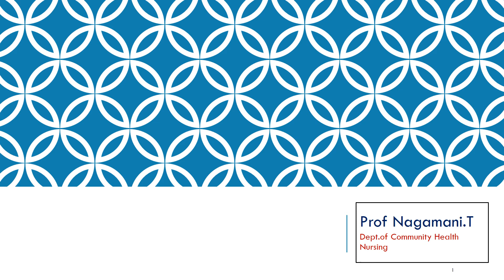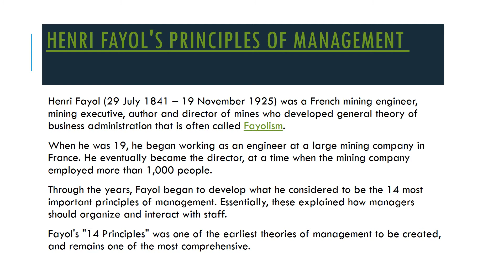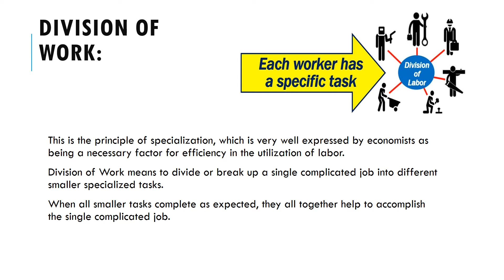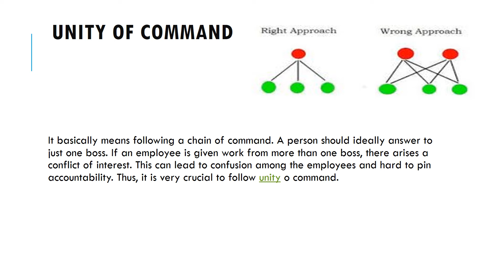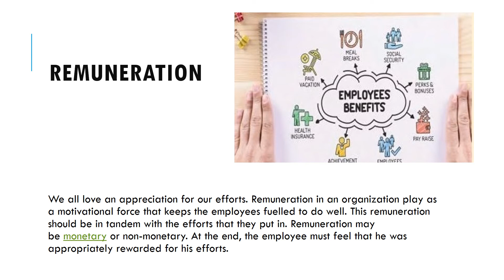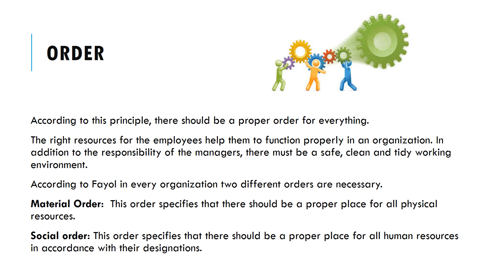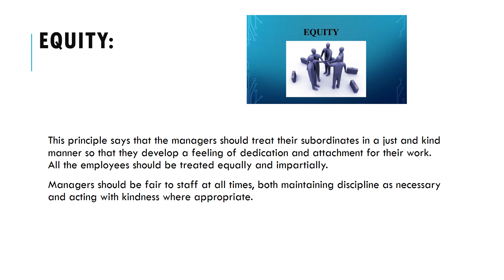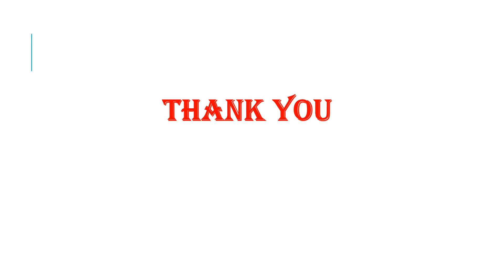Principles of Management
Henry Fayol's Principles of Management